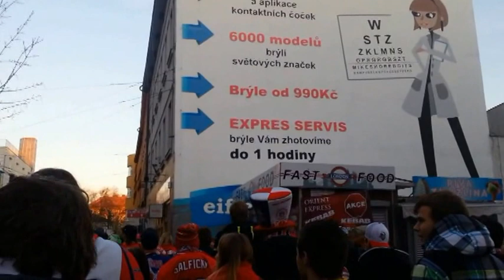Pardubáci v Mechově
Pochod fanoušků Dynama Pardubice z hlavního nádraží na stadion